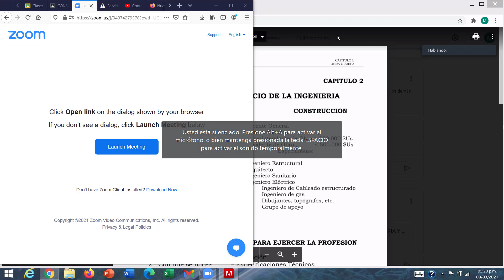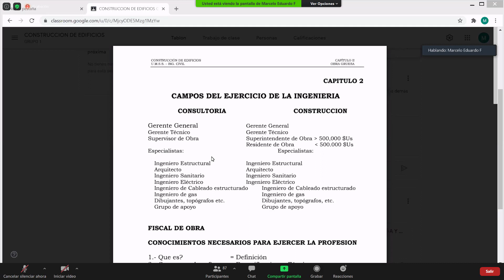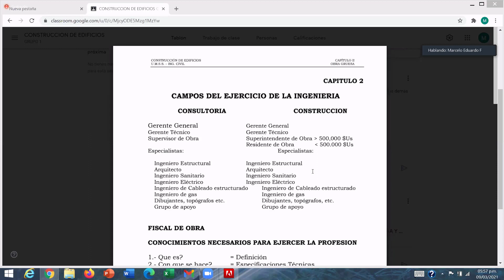Constru G1 09 03 2021